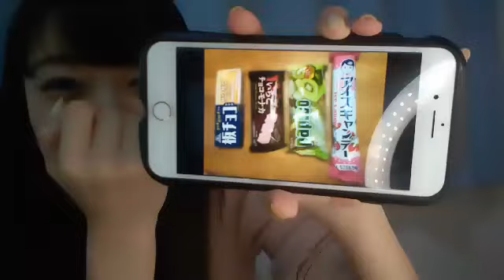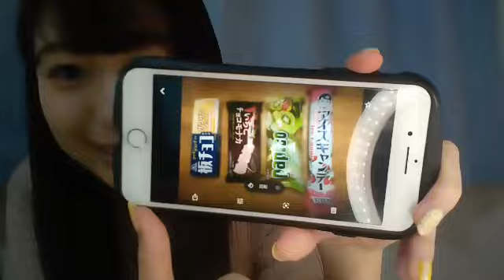瀧脇 笙古（=LOVE） 2020年05月05日10時56分07秒 SHOWROOM配信